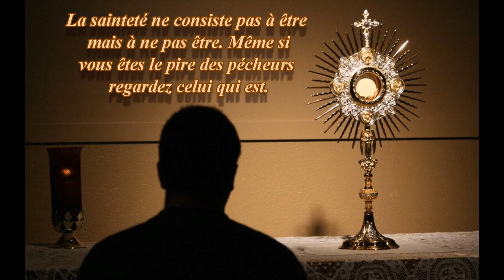Tantum Ergo Sacramentum Amen 🙏